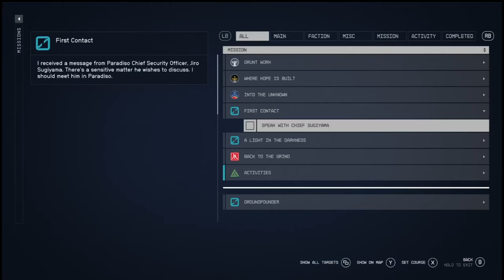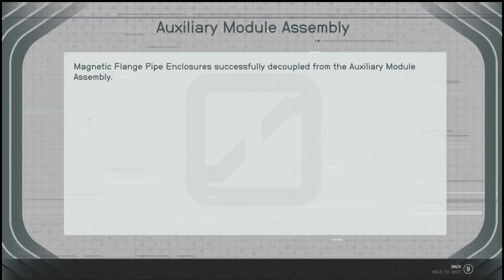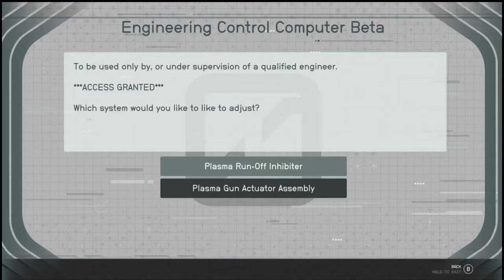First Contact // Starfield [4K ULTRA 60FPS]